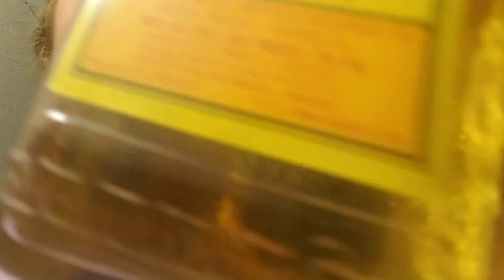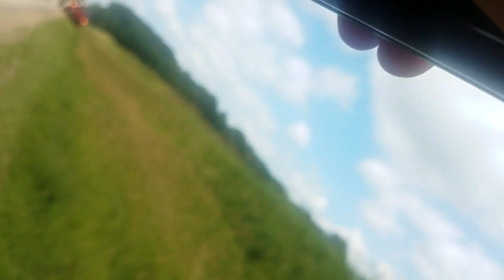Drinking a 14 year old Diet 7up!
FB Which is also my Cosplay page but I will post real video related shit